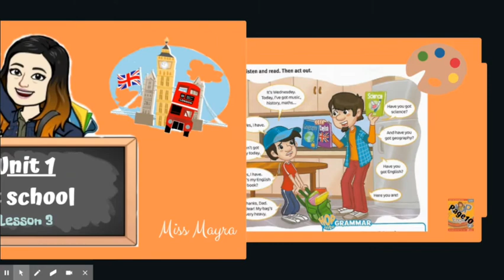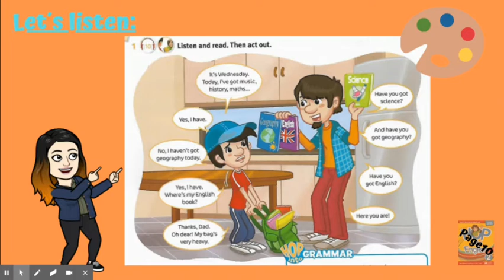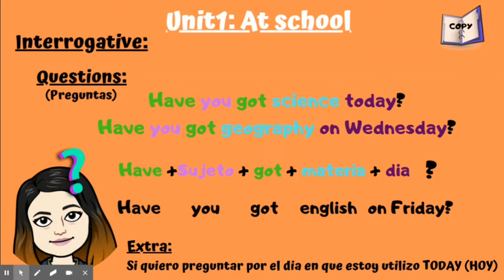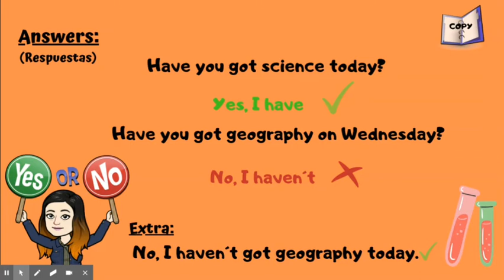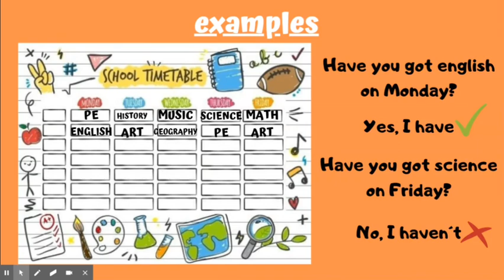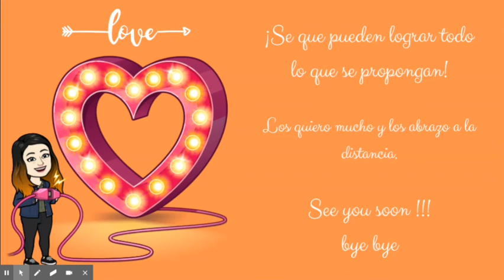Unit 1 At school lesson 3 4th grade CLARAC